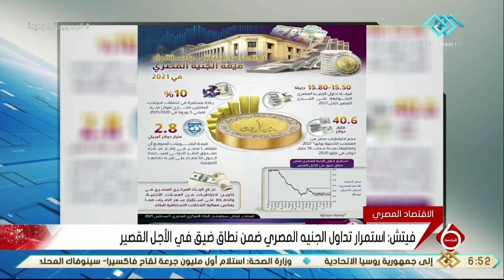نشرة السادسة | النشرة الاقتصادية وأهم أخبار المال والأعمال